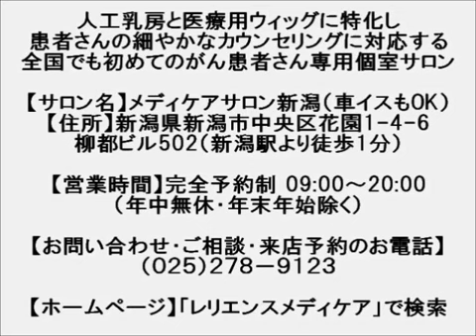【新潟 ウィッグ】ヘアスタイルを再現する医療用ウィッグとは